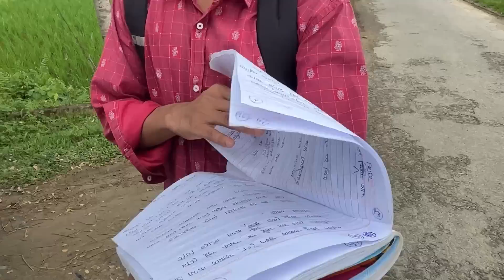Roster ক বেয়া ফালিলো কে**||new short film||inkaddicted​⁠​⁠@okymanosh ​⁠​⁠@NEMUTENGA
For any kind of business/promotion/collaboration